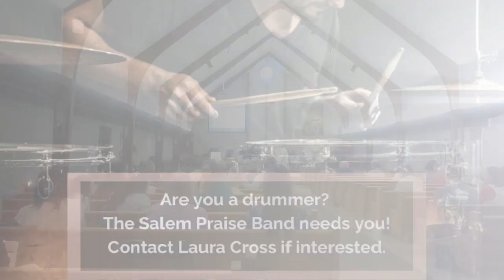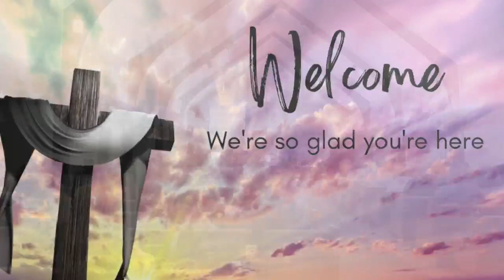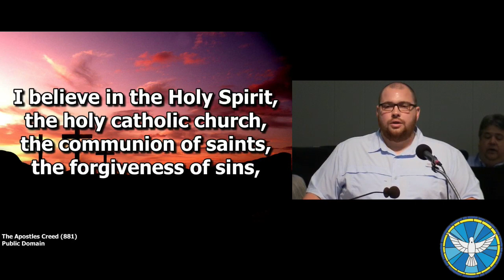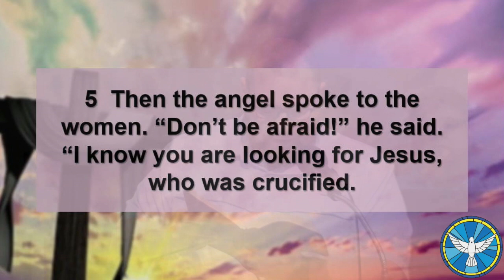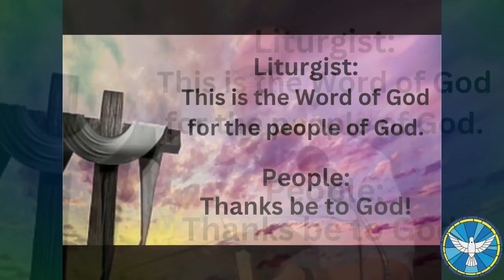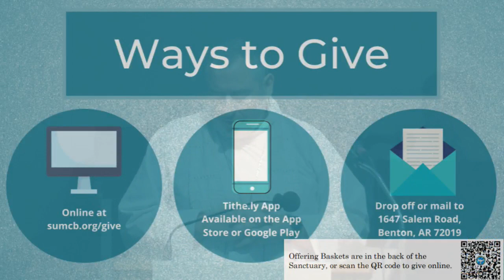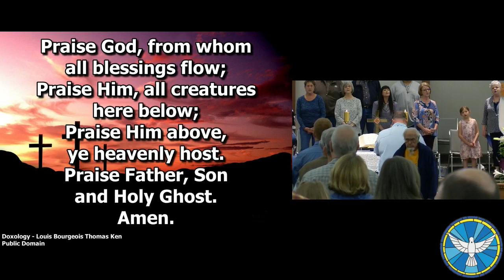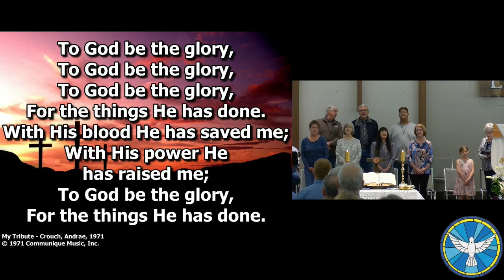SUMCB Worship Livestream - 4/9/23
Matthew 28:1-10 NLT | "It's Our Turn Now" | SUMCB Livestream on 4/9/23 | Streaming License CSPL032668 | Copyright License #245888